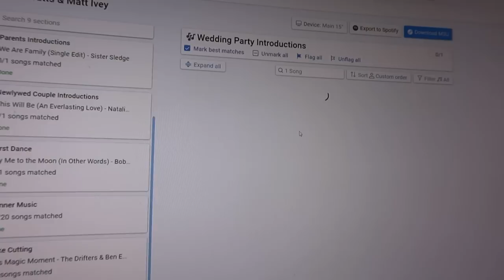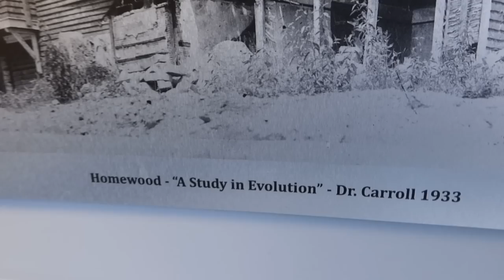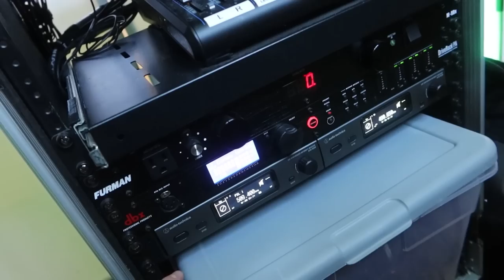DJ GIG LOG - My 2023 Wedding DJ Setup (Homewood Asheville)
What a fun wedding! If you didn't notice yes this was a gay wedding and yes it was a blast to DJ! The crowd came out to party and everything turned out amazing!

99% of my music is from Direct Music Services (AKA DMS)

Tripod for go pro

Truss/Staging
-4' by 4' Stage Risers made by ProXdirect

VIDEO GEAR